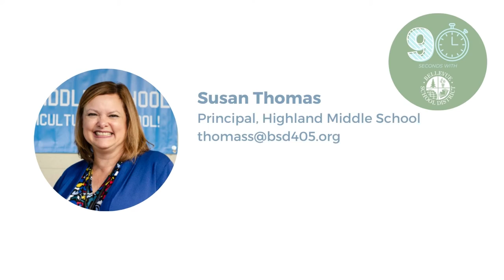90 Seconds with BSD: Meet Susan Thomas, Principal, Highland Middle School